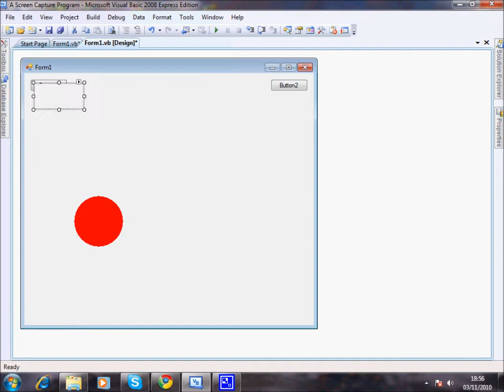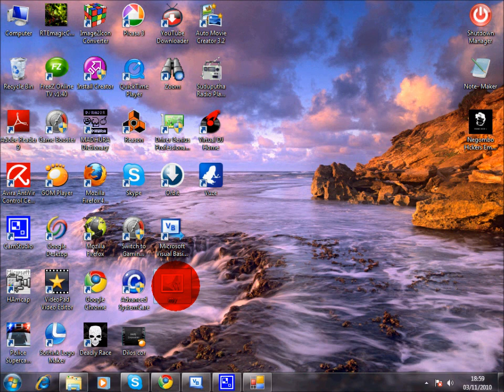How To Make A Screen Capture Program In Visual Basic 2008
By Diluka Perera
Visual Basic 2008 - Screen Capture Program.
A Very Simple Tutorial On How To Make A Screen Capture Program In VB08.
It Will Take A Picture Of Your Computer SCreen.
Codes:

Button1.
Dim bounds As Rectangle
Dim screenshot As System.Drawing.Bitmap
Dim graph As Graphics
bounds = Screen.PrimaryScreen.Bounds
screenshot = New System.Drawing.Bitmap(bounds.Width, bounds.Height, System.Drawing.Imaging.PixelFormat.Forma t32bppArgb)
graph = Graphics.FromImage(screenshot)
graph.CopyFromScreen(bounds.X, bounds.Y, 0, 0, bounds.Size, CopyPixelOperation.SourceCopy)
PictureBox1.Image = screenshot

Button2.
Dim savefiledialog1 As New SaveFileDialog
Try
savefiledialog1.Title = "Save File"
savefiledialog1.FileName = "*.bmp"
savefiledialog1.Filter = "Bitmap |*.bmp"
If savefiledialog1.ShowDialog() = DialogResult.OK Then
PictureBox1.Image.Save(savefiledialog1.F ileName, System.Drawing.Imaging.ImageFormat.Bmp)
End If
Catch ex As Exception
'Do Nothing
End Try